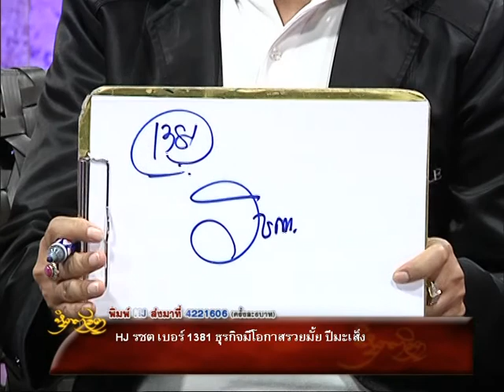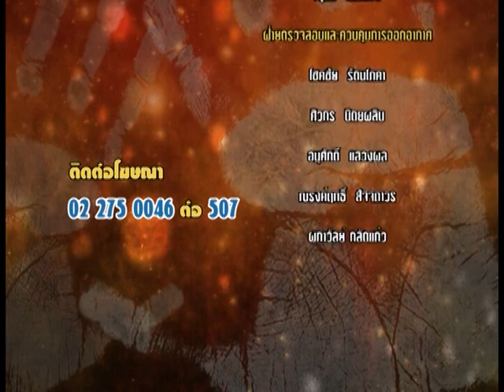รายการหัตถจิต | 15/12/59 | EP 4/4